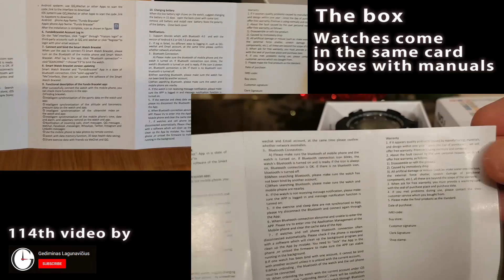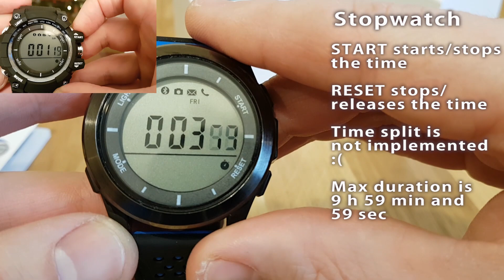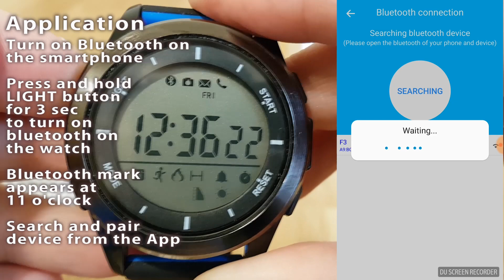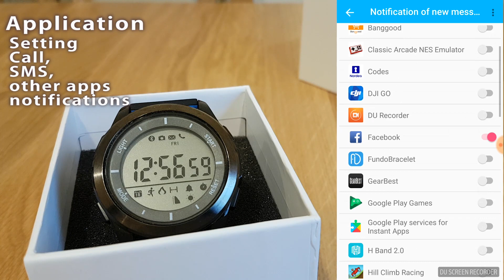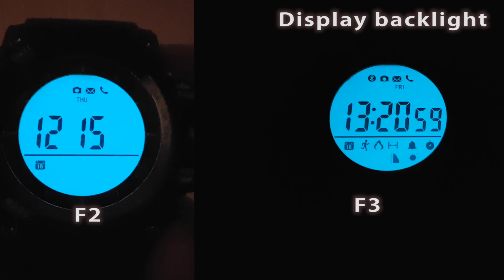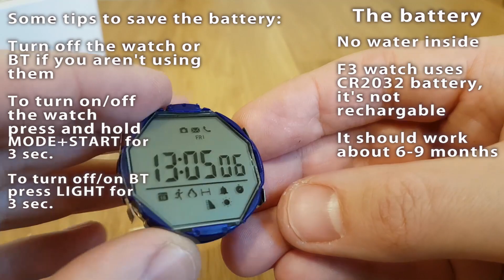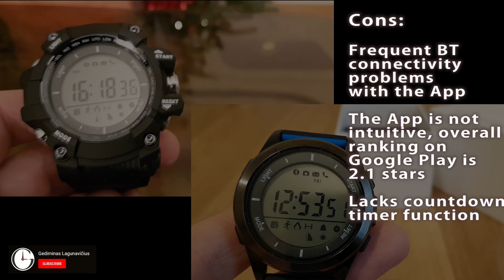F2 vs F3 smart watch comparison/review (DT No.1 F2 vs F3)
Comparison/review of DT No.1 F2 and F3 watches: specifications, function showcase, application, tare resitance test, pros&cons verdict.